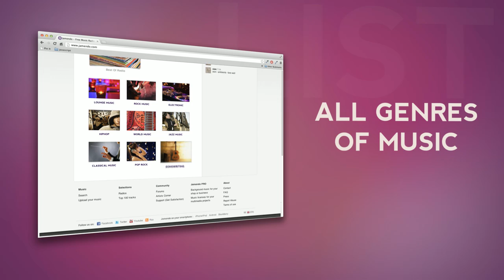Jamendo.com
Jamendo is the world's largest digital service for free music.
It is the link between artists who want to share their music and audiences around the world, both private and professional.
These licenses allow artists to publish their music and preserve their rights while providing users the freedom to download it for free.
The innovative economic model created by Jamendo grants the free downloading of music for web users and remuneration for artists in case of commercial use, thanks to Jamendo PRO which sells music licenses for professionals at very attractive rates.